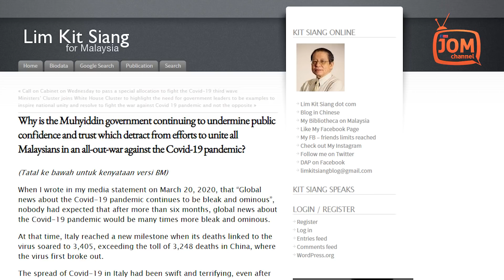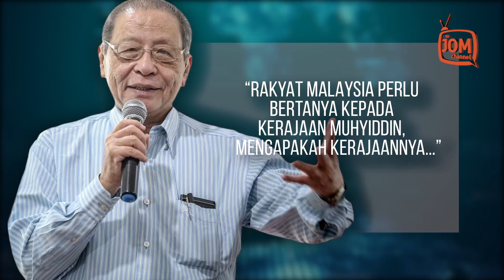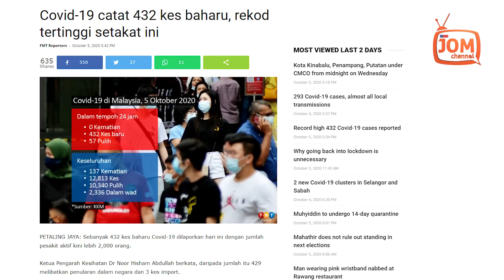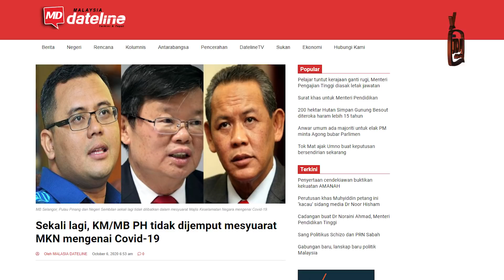MESYUARAT MKN TANPA PH PENUH MISTERI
Ini seolah-olah mengesahkan persepsi bahawa tindakan tidak menjemput pemimpin negeri Pakatan Harapan ke mesyuarat khas MKN adalah disengajakan, bukan kekhilafan pihak Ketua Setiausaha Negara.

“Mengapakah kerajaan Perikatan Nasional memutuskan untuk bermain politik lagi, dan bukannya menunjukkan tauladan untuk menyatukan semua rakyat Malaysia, tanpa mengira parti politik dalam usaha melawan gelombang ketiga wabak Covid-19 ini?” soal Kit Siang.